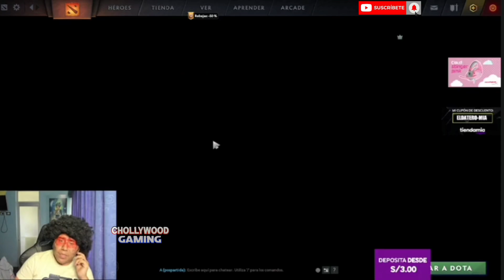😡MACARIUS EXPLOTA😡CONTR4 UN TECHIES FEED😂ENCIMA VA MID🤣MACA APLICA LA VOILD DE UN WK SP4M€😱DOTA2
Studio Doto , Dota Wadafak , GrabadazoTv DOTA , Dota 2 Meta , Dark Dota 2 , Dota 2 Scepter , Kiling Spree Dota , AJALE DOTA , Dota 2 Highlights TV